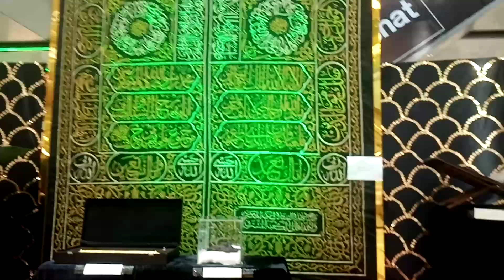Ghilaf e Kaaba at Centaurus islamabad